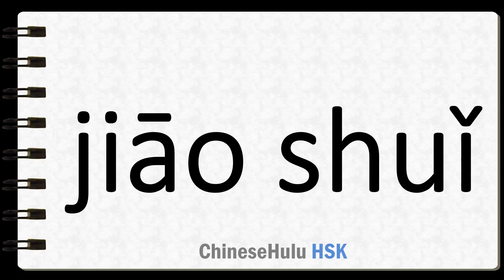How to Say gum in HSK Chinese